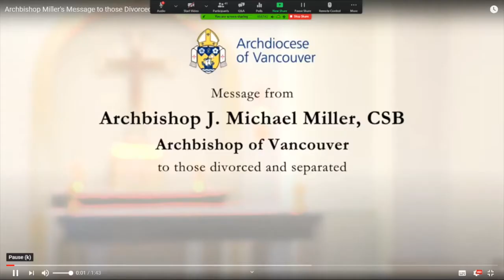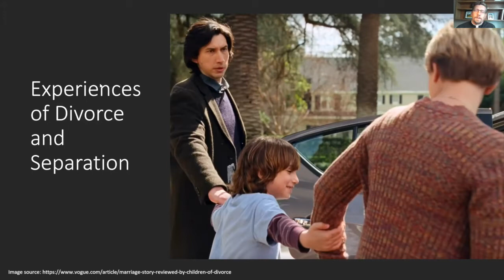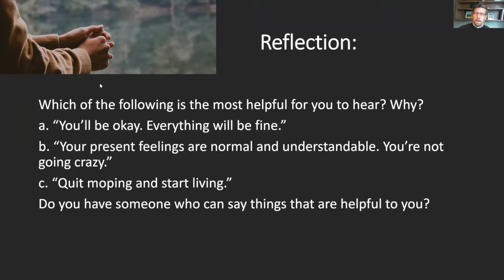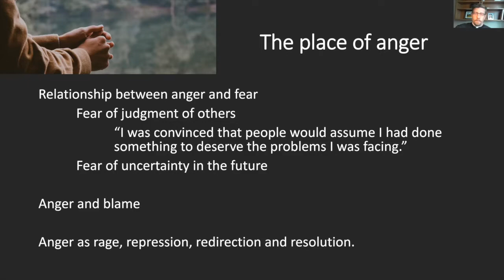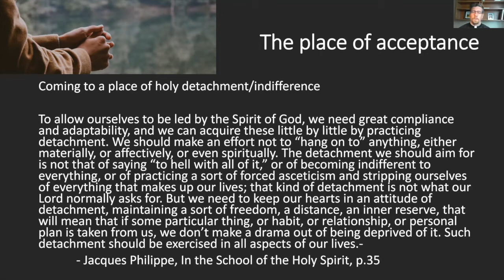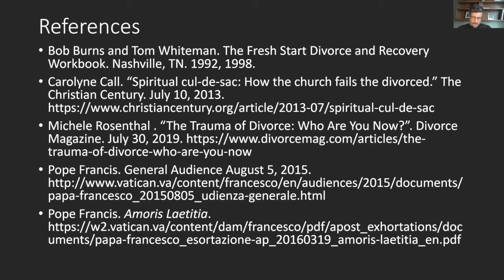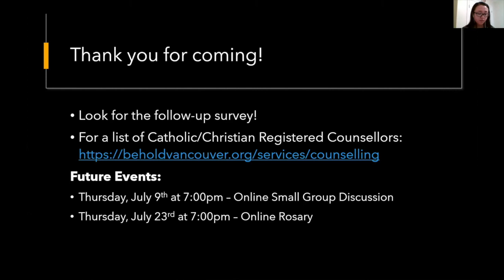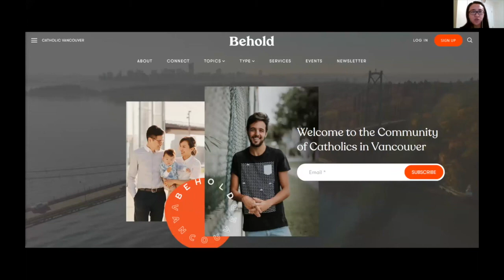Divorce and Separation in the Church: Secondary Loss and Trauma (with Rev. Bryan Duggan)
This presentation will explore the impact of divorce on secondary relationships, especially the Church community, and the process of grieving and healing from these losses.